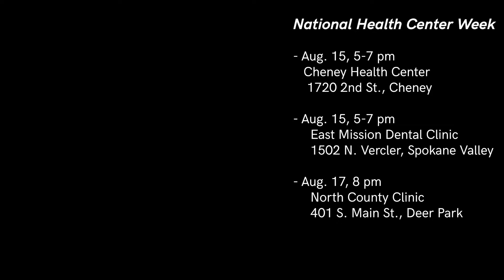National Health Center Week 2018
2018 National Health Center Week Events:
Aug. 15th, 5-7 pm - Cheney Health Center Open House
Aug. 16th, 5-7 pm - East Mission Dental Clinic Open House & Ribbon Cutting
Aug. 17th, 8pm - Spider-man: Homecoming at North County Clinic (Deer Park)